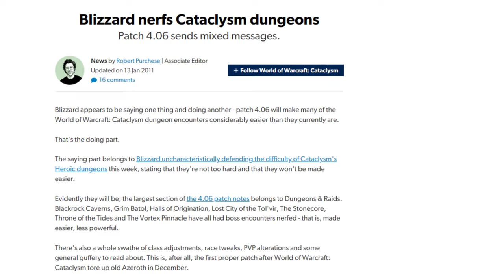Were WOW Cataclysm Heroics ACTUALLY Hard?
I for one remember a lot of horror stories from the first few days after reaching level 85 from running Cataclysm heroic dungeons. Polymorphs and fears with the new Warlock glyph going out on every pack.

But were they actually as hard as I remember?

Running HCs during the first few days of the expansion will be a blast and I'm looking forward to it. I kinda hope that I'm proven wrong.

More WOW Cataclysm content coming out within the next few months.